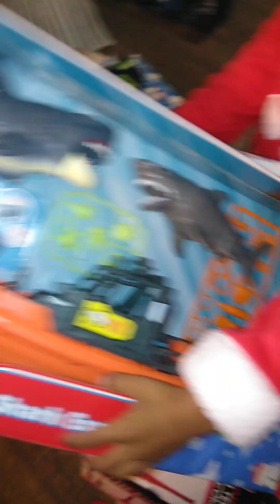Adrian's Christmas 2019